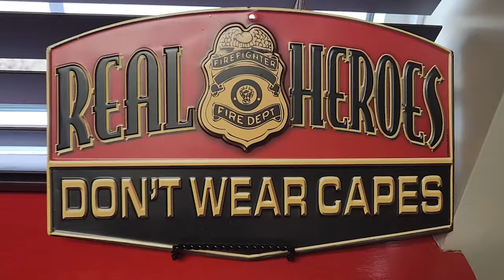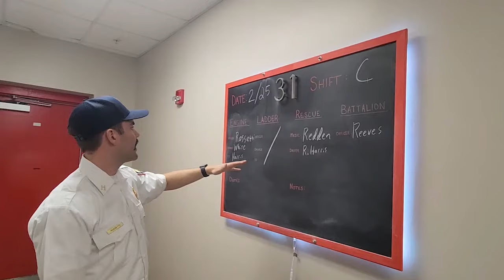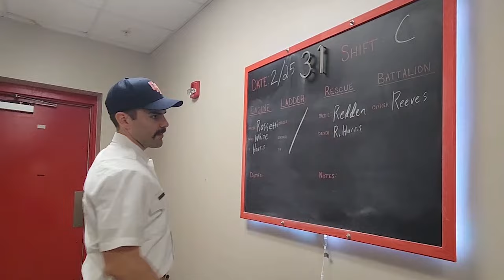Jackson Becomes a Real Hero, A FIREMAN - Tour a real fire station and play pretend with Rescue Calls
We were lucky enough to be able to tour our local fire station to get a glimpse of what real life firefighters' lives are like. After showing us around their living quarters, we were able to go into the bay and explore all the fun compartments and tools they use on the trucks to put out fires and saves lives in our community. These men were so inspiring, Jackson even got geared up to go on a few calls himself!

For a good laugh, make sure to watch through the end to see a prank and blooper of Daddy too! (He's such a good sport)

Thank you to all first responders for all you do to keep us safe!